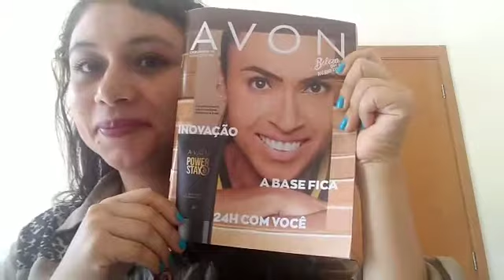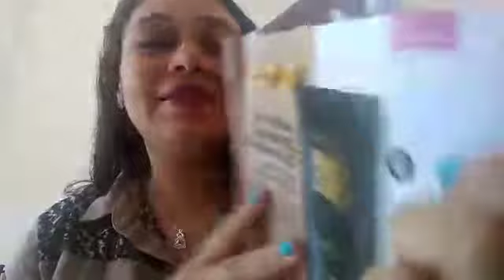NOVA BASE POWER STAY AVON LANÇAMENTO